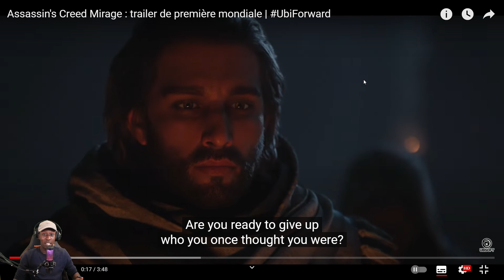Assassin's Creed Mirage : TOUS les DÉTAILS du TRAILER + Infos inédites 💥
Et si vous aviez manqué quelque chose dans les infos et le trailer officiel d'Assassin's Creed Mirage ? Allez, partons sur une vidéo analyse du trailer officiel mais je vous partage aussi des informations inédites sur le jeu que les développeurs m'ont partagé 🔥

La bise !